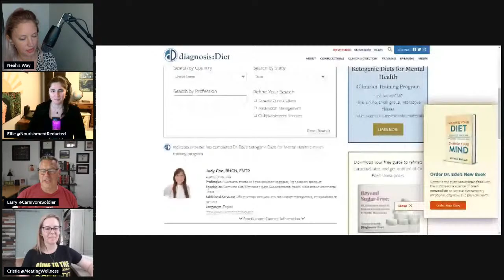The things people say when they find out you ONLY EAT MEAT // Carnivore Mastermind LIVE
for being panelists tonight!

-N

MAKE YOUR OWN LMNT COPYCAT ELECTROLYTES AT HOME!

//Pink Himalayan Salt (2.5lb)//
//Magnesium Malate (300g)//
//Potassium Chloride (1000g)//
//Digital Scale//
//Stainless Steel Measuring Spoons & Cups Set//

APPLIANCES I OWN AND USE FOR MY CARNIVORE DIET:

//NINJA 5 IN 1 GRILL & AIR FRYER//
//AIR FRYER PARCHMENT LINERS FOR NINJA//
 //7QT CROCK POT//
//FARBERWARE WHITE KNIFE BLOCK SET WITH SHARPENER//
//NESCO FOOD DEHYDRATOR FOR MAKING JERKY//
//DIGITAL SCALE//
//PUR WATER PURIFIER (Fridge Friendly Design)//
//CUISINART MINI FOOD PROCESSOR (3 CUP)//

PRODUCTS AND SUPPLEMENTS:

//BULLETPROOF GRASS-FED COLLAGEN PEPTIDES//
//GRASS-FED UNFLAVORED BEEF GELATIN//
//J. CROW'S 2% IODINE//
//BETAINE HCL CAPSULES (Hydrochloric Acid)//
//ANCIENT MINERALS MAGNESIUM SPRAY//
//NOSE TO TAIL PROVISIONS BISON LIVER CRISPS//

CLEAN(ER) MAKEUP I USE:

//PACIFICA BB CREAM//
//HONEYBEE GARDENS EYELINER//
//ILIA TINTED LIP BALM//
//COVERGIRL CLEAN MASCARA//
//GUA SHA FACIAL STONE//

MY HOME PLAY GYM SETUP:

// HOME GYM PUZZLE MATS //
// INDOOR/OUTDOOR TRAPEZE STAND //
// STABILITY BALL //
// FOAM ROLLER //

CARNIVORE READING:

//TOXIC SUPERFOODS By Sally K. Norton//
//CARNIVORE CURE By Judy Cho//
//FIBER MENACE By Konstantin Monastyrsky//